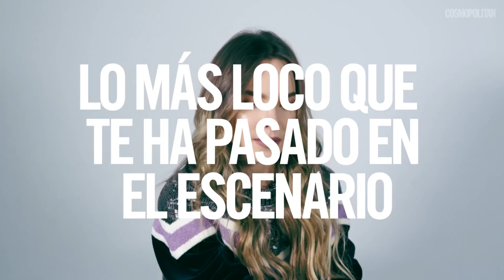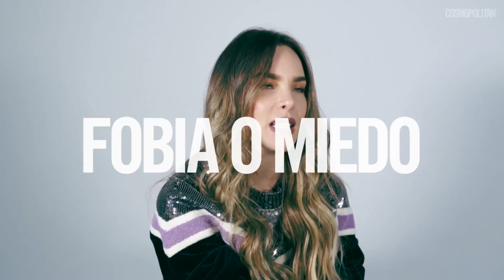COSMO QUIZ: 17 Cosas que seguramente no sabías de Belinda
Desde su comida favorita, hasta la película que la hace llorar. ¡Conoce más de nuestra chica Cosmo de portada!